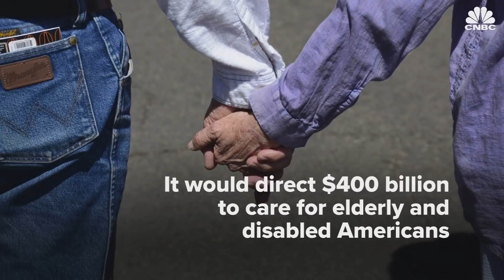President Joe Biden unveiled his $2 trillion infrastructure plan — What's in the proposal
President Biden just unveiled his $2 trillion infrastructure plan. The plan aims to revamp U.S. transportation infrastructure, water systems, and manufacturing.

President Joe Biden unveiled a more than $2 trillion infrastructure package on Wednesday as his administration shifts its focus to bolstering the post-pandemic economy.

The plan Biden outlined Wednesday includes roughly $2 trillion in spending over eight years and would raise the corporate tax rate to 28% to fund it. Speaking at a union hall in Pittsburgh, the president called it a vision to create “the strongest, most resilient, innovative economy in the world” — and millions of “good-paying jobs” along the way.

The White House said the tax hike, combined with measures designed to stop offshoring of profits, would fund the infrastructure plan within 15 years.

The proposal would:

Put $621 billion into transportation infrastructure such as bridges, roads, public transit, ports, airports and electric vehicle development
Direct $400 billion to care for elderly and disabled Americans
Inject more than $300 billion into improving drinking-water infrastructure, expanding broadband access and upgrading electric grids
Put more than $300 billion into building and retrofitting affordable housing, along with constructing and upgrading schools
Invest $580 billion in American manufacturing, research and development and job training efforts

The announcement kicks off Biden’s second major initiative after passage of a $1.9 trillion coronavirus relief plan earlier this month. In the new move, the administration aims to approve a first proposal designed to create jobs, revamp U.S. infrastructure and fight climate change before it turns toward a second plan to improve education and expand paid leave and health-care coverage.

Biden said he will unveil the second part of his recovery package “in a few weeks.”

“These are investments we have to make,” Biden said of revamping U.S. infrastructure. “We can afford to make them. To put it another way — we can’t afford not to.”

While Democrats narrowly control both chambers of Congress, the party faces challenges in passing the infrastructure plan. The GOP broadly supports efforts to rebuild roads, bridges and airports and expand broadband access, but Republicans oppose tax hikes as part of the process.

Senate Minority Leader Mitch McConnell, R-Ky., said Wednesday he is “not likely” to support the proposal because of the tax increases. Biden called McConnell on Tuesday to brief him on the plan.

McConnell’s Democratic counterpart, Majority Leader Chuck Schumer of New York, touted the bill as a means to create jobs while promoting clean energy and transportation. In a statement Wednesday, he said, “I look forward to working with President Biden to pass a big, bold plan that will drive America forward for decades to come.”

The president responded to criticism of proposed tax hikes, saying he would not increase the burden on anyone making less than $400,000 per year. He said he did not aim to punish the wealthy.

“This is not to target those who’ve made it. Not to seek retribution,” he said. “This is about opening opportunities for everybody else.”

Among the administration’s goals, it aims to revamp 20,000 miles of roads and highways and repair 10,000 bridges. The proposal calls to build a national network of 500,000 electric vehicle chargers by 2030 and replace 50,000 diesel public transit vehicles.

The administration hopes to build or rehabilitate 500,000 homes for low- and middle-income Americans and replace all lead pipes in drinking-water systems. The plan also aims to deliver universal, affordable broadband service.